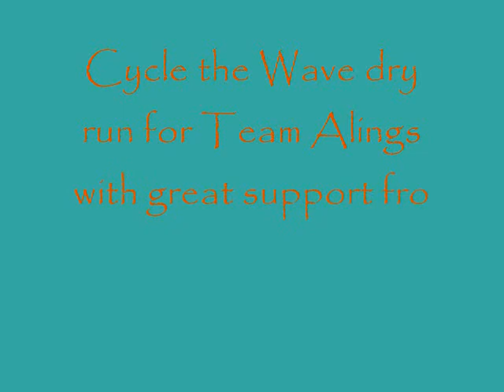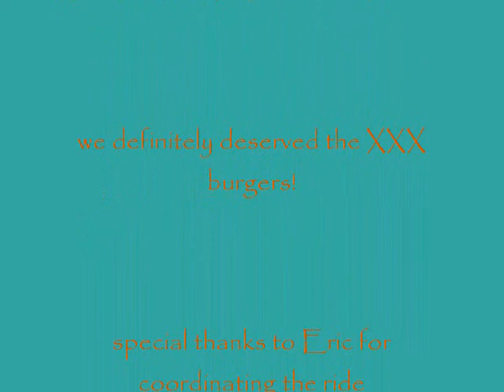TeamMangs & TeamAlings Bike Ride 090112